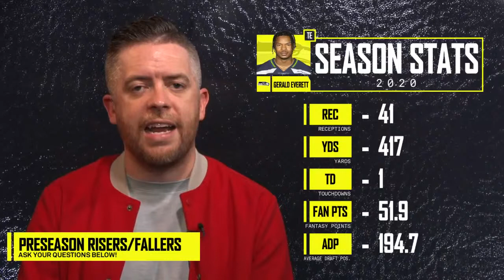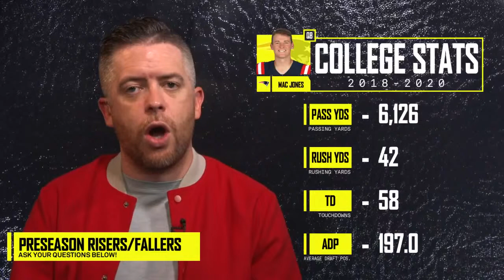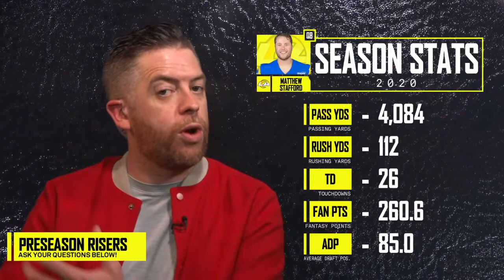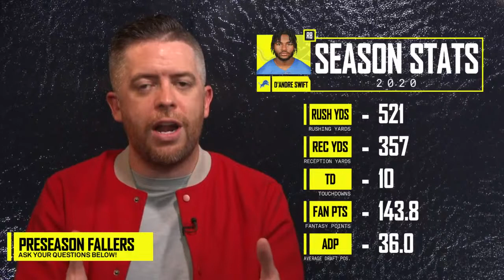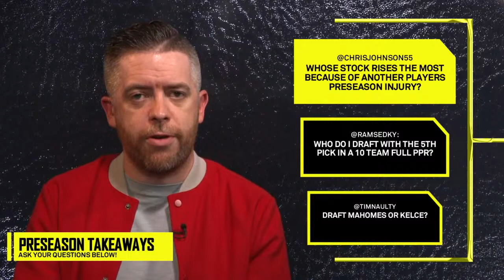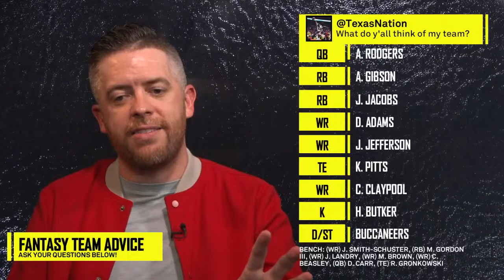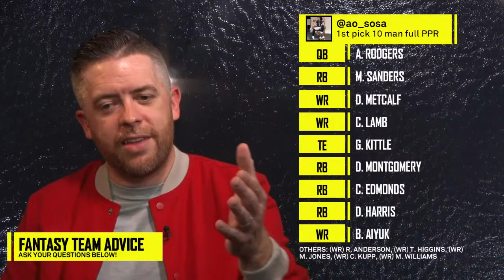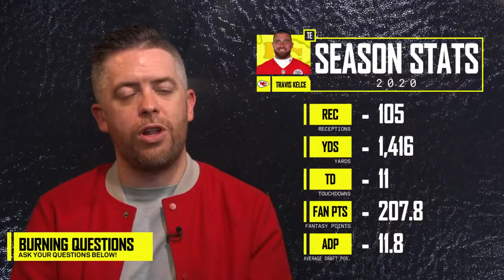How to Win Your Fantasy Football League | Your Fantasy Fire Drill Ep 4 (2021)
Matt Camp is answering your questions from the B/R app live. Ask here to get on the show